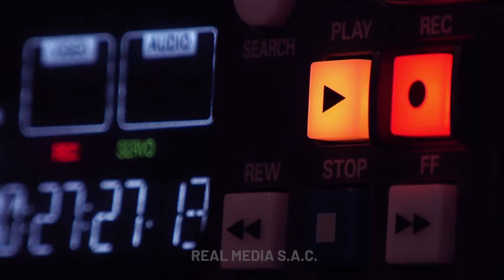TEDINSON VISUAL - Expertos en streaming multicámara - REAL MEDIA S.A.C.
💥 Ahora en Trujillo Streaming Profesional 🎥

Cuando la transmisión se realiza de una forma profesional, la credibilidad de las marcas aumenta.

👩‍💼 Eventos
🧑‍🎤  Conciertos virtuales
👨‍💼 Conferencias
💞 Bodas
⛳️ Eventos deportivos
y todo tipo de eventos con gráficos y titulación en vivo 🎬

✅ REAL MEDIA - Expertos en streaming multicámara